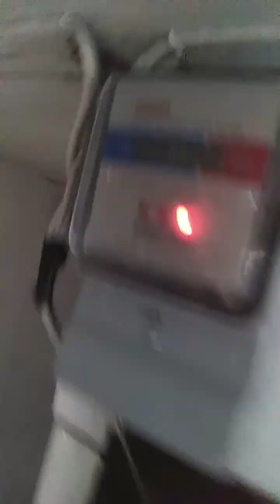mahirap ang buhay electrician peru mas mahirap kung wala kang alam